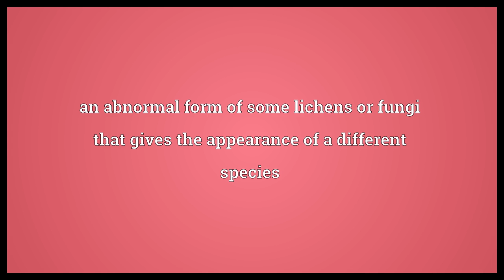Anamorphosis Meaning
Video shows what anamorphosis means. A distorted image of an object that may be viewed correctly from a specific angle or with a specific mirror. a form of limited metamorphosis in some arthropods. an abnormal form of some lichens or fungi that gives the appearance of a different species.  Anamorphosis Meaning. How to pronounce, definition audio dictionary. How to say anamorphosis. Powered by MaryTTS, Wiktionary